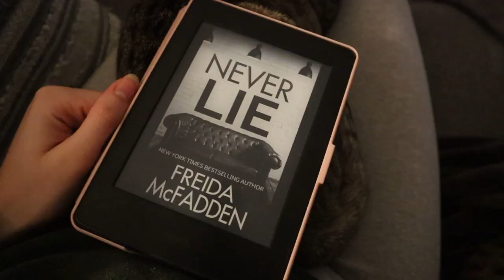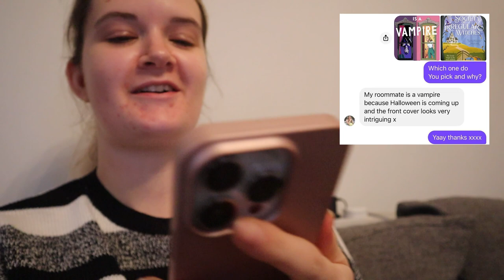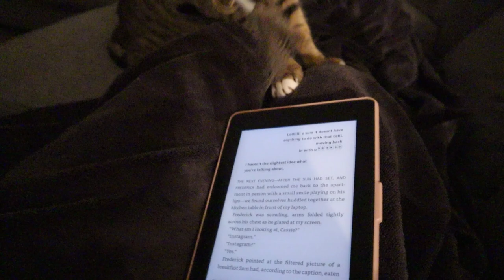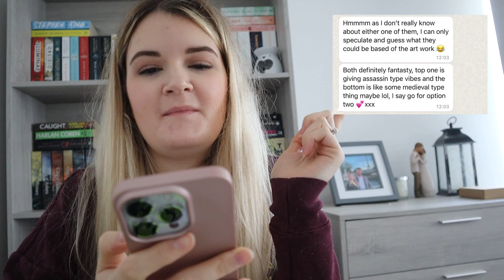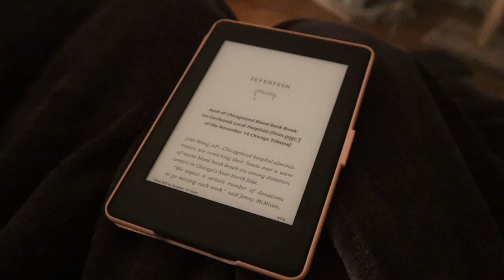My Family Chooses what I Read! - Fantasy, Romance & Thriller Book/Reading Vlog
Hi everyone! I decided to get my family to choose my next reads, so I get my Sister, Mum & Husband to each choose a book for me! Enjoy!
✩TAGS✩
husband chooses what I read, sister picks my reads, mum picks my reads, book vlog, reading vlog, cosy vlog, fantasy books, romance books, my roommate is a vampire, these hollow vows, riley sager, the only one left, Frieda mcfadden, thriller books